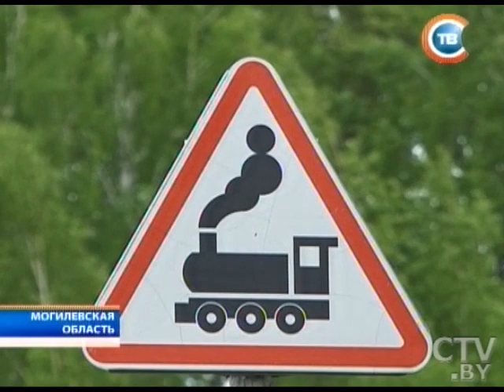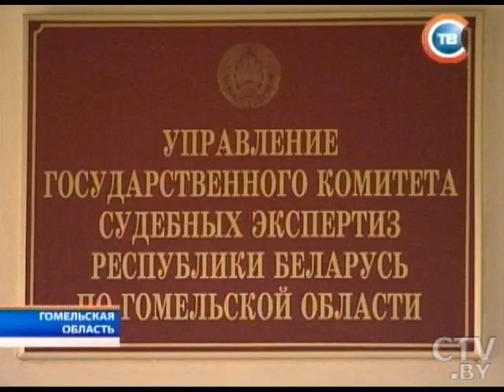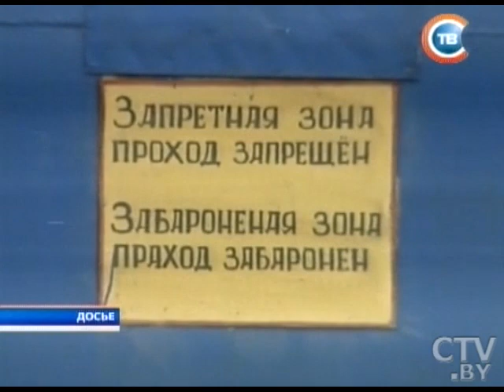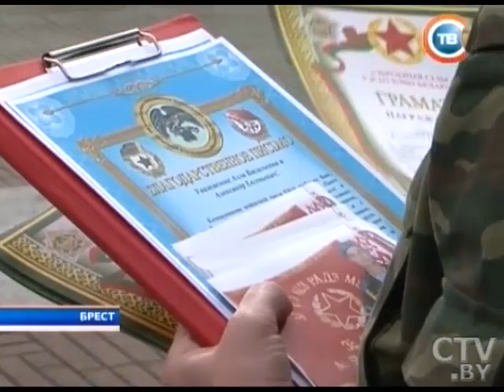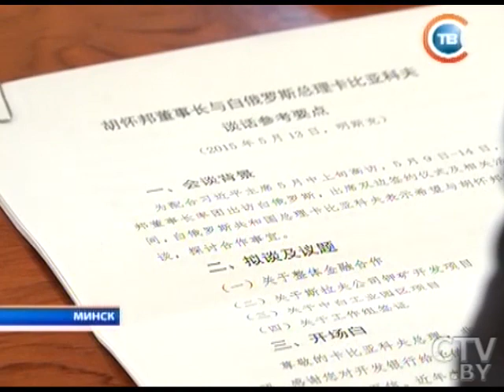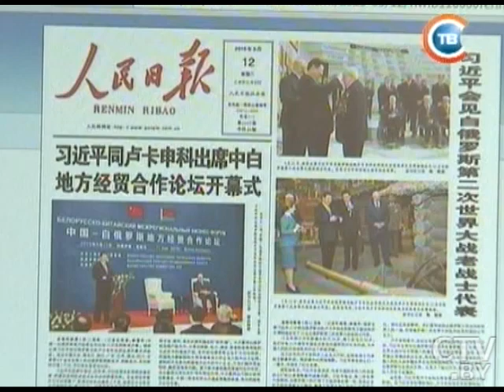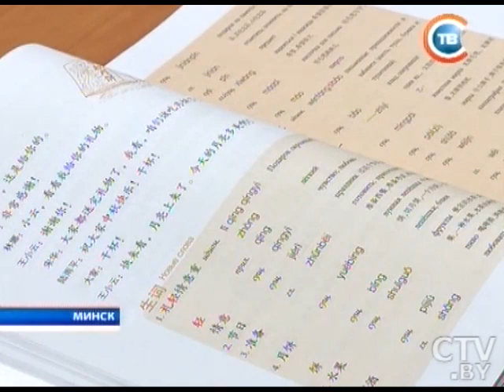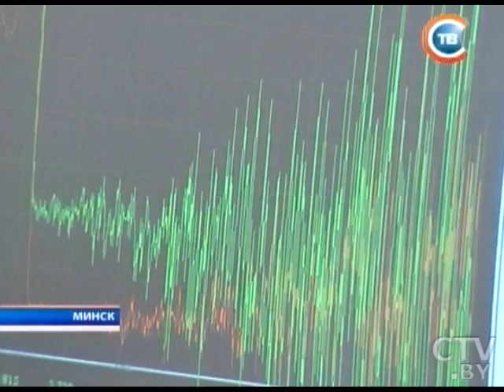CTV.BY: Новости "24 часа" за 19.30 13.05.2015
Костюковичский район: бесправник выехал под поезд – погибли 3 человека
Лобовое столкновение в Гомельской области: один из водителей сгорел заживо
Белорусские депутаты приняли 13 мая законопроект об амнистии в честь 70-летия Победы
10 тысяч военнослужащих в этом году «уволятся в запас»
Как китайские СМИ освещали визит СИ Цзиньпина в Беларусь?
Беларусь – Китай: Обзор совместных проектов, которые сейчас в работе
«Мельница моды—2015»: что мешает выйти на подиум отечественному легпрому?